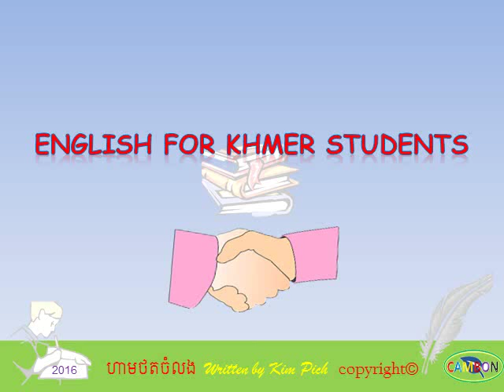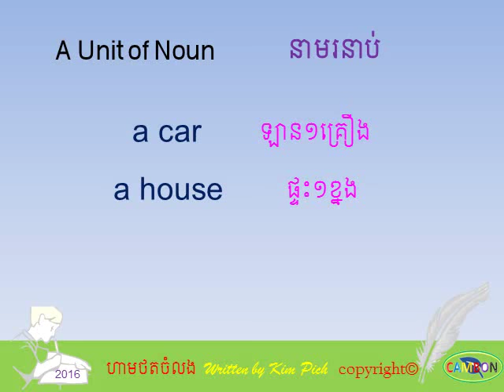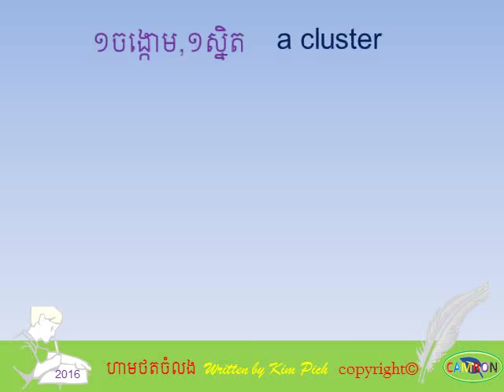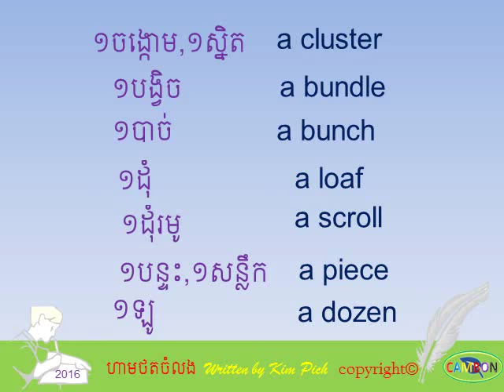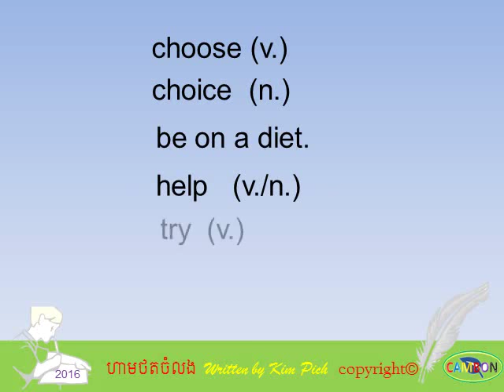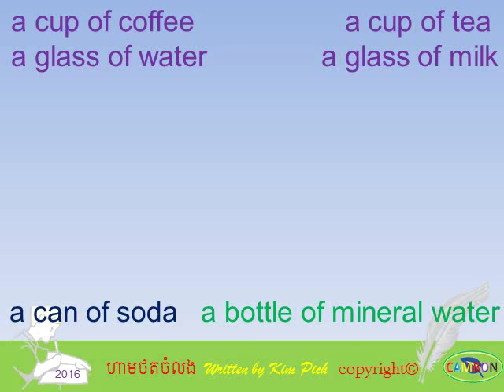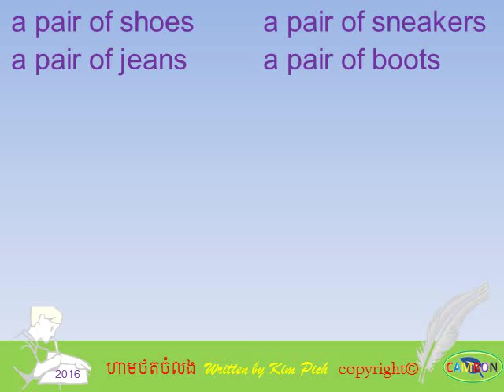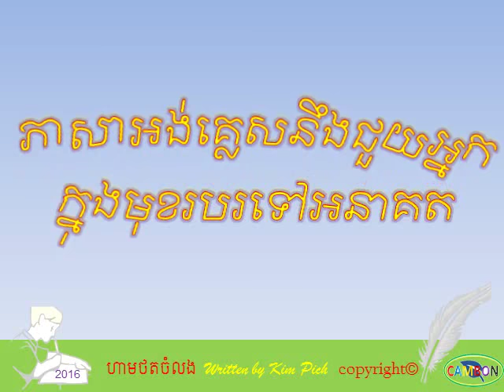Lesson16 part1 Unit of Nouns មេរៀនទី១៦ ភាគ១ នាមរនាប់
រៀនអង់គ្លេសខ្មែរក្នុង​មេរៀននេះ នាមរនាប់
study english khmer in this lesson:​ Unit of nouns.

👉ពត៌មាន​បន្ថែមadditional information
📖ខាងក្រោម​ជា​ប្លង់ងាយ​ស្រួលស្វែង​រក​មេរៀនbelow are the lessons map

សូមប្រាប់ដល់អ្នកផ្សេងឱ្យ​រៀនផង រៀនអង់គ្លេសយូធូប។
study english khmer ​by Tr. kim pich of CambonService of How to study english fast,how to speak english well,. please enjoy learning english in khmer, study english khmer, study english grammar in khmer, english khmer conversation, english for cambodian, learn to  translate newspaper english to khmer, how to study english everyday, how to translate english to cambodian,​ how to speak english fluently, english tenses,​ english phrases, from the basic to the advanced.
please share to others, this is a good channel to learn english.
💖សូមប្រិយមិតុ្តជោគជ័យក្នុង​ការ​សិក្សាhave a successful study!